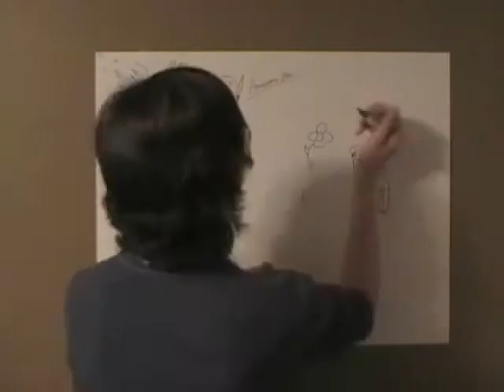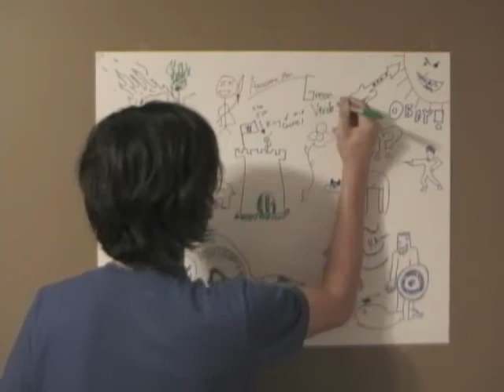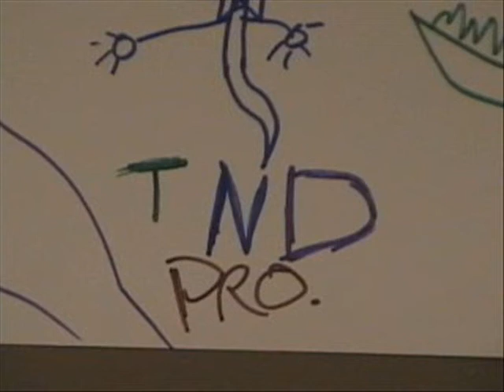TND Speed Drawring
we like to color.

Songs:
"Tower of Mammal"-The Locust
"Hairspray Suppository"-The Locust
"How to Become a Virgin"-The Locust